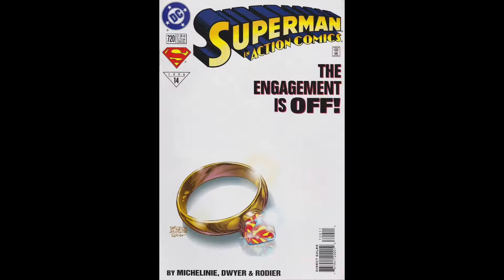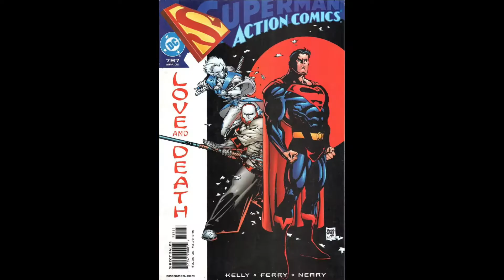Action Comics Covers #701-#800.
All of the comic covers from #701-#800.

Brighter and bolder comics!